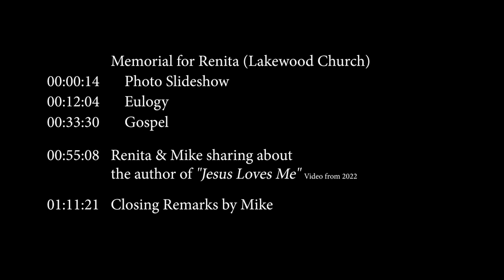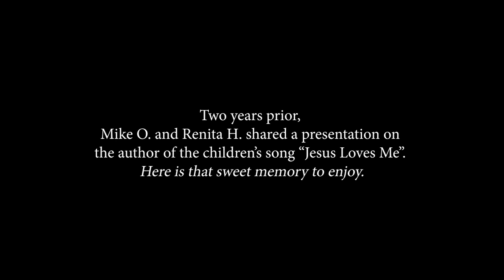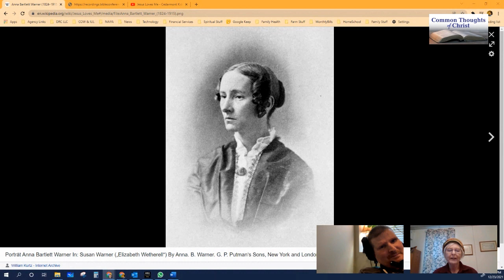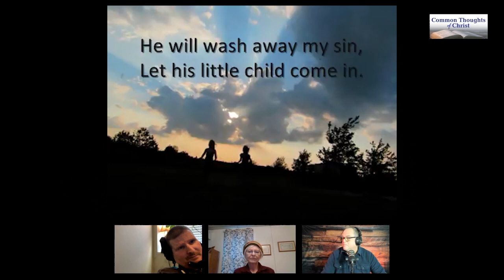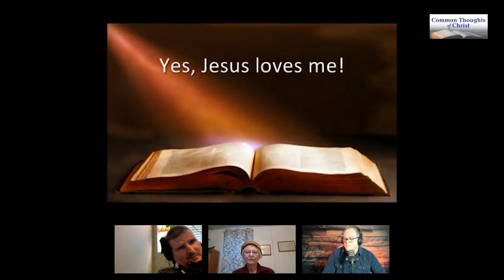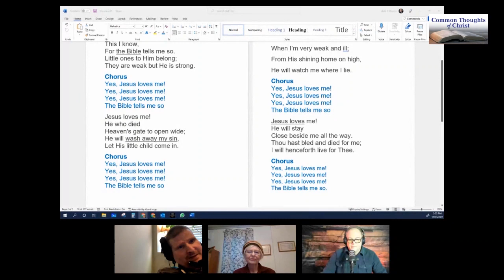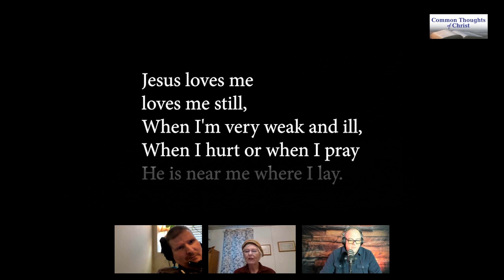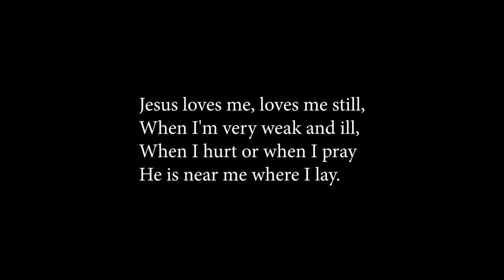Remembering Renita Howat's walk with her Savior for these years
A couple videos have been edited together to share the walk that Renita had for these years.
_pictures
_eulogy
_gospel
_discussion on Jesus Loves me- author
_closing comments from Mike O.